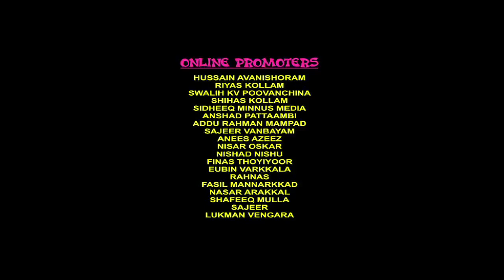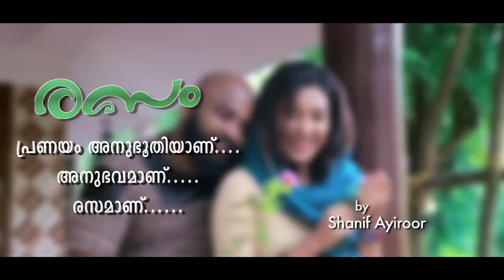ആ ചിരിയും ആ ചുണ്ടും കാണാൻ നല്ല രസമാണ് I Mansoor ibrahim I Shanif ayiroor I Saleem kodathoor 2023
singer; mansoor ibrahim
dop; nishad crystal
editing; jarshaj kommeri
marketing; flowers fest entertainment
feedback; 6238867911